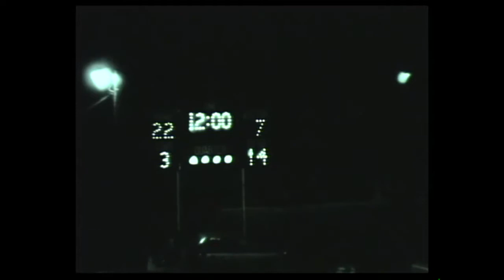1968 Spiro Bulldogs vs Checotah Wildcats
Spiro, OK - McClain Stadium

Spiro Bulldogs 34, Checotah Wildcats 7

#85 Wayne Hoffman
#33 Rod Shoate